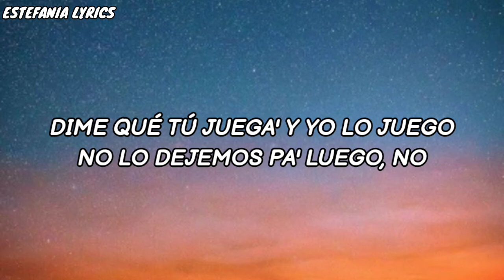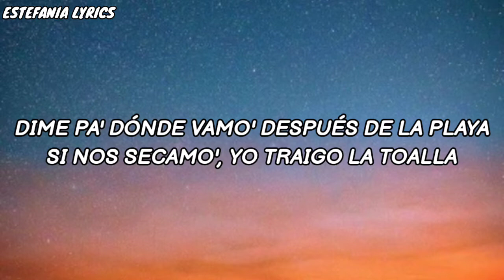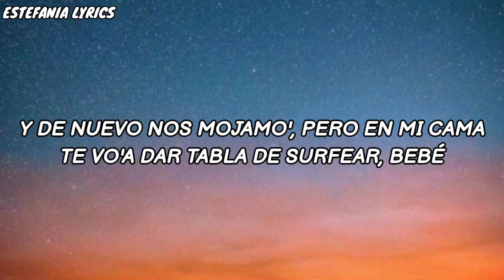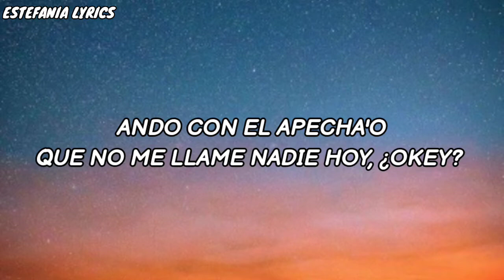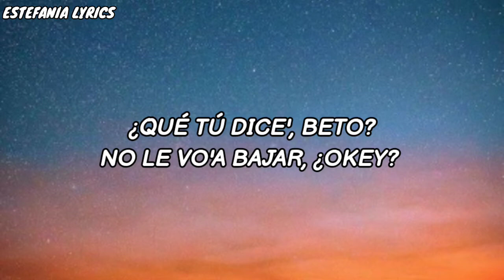Bad Bunny - Después De La Playa [Letra] | Un Verano Sin Ti